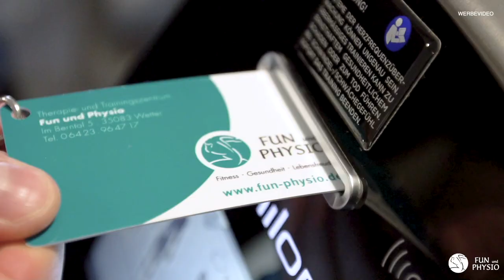Ist EMS-Training SINNVOLL? // Therapie- und Trainingszentrum Fun und Physio Wetter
EMS-Training (Elektro-Muskel-Stimulationstraining) ist ein absoluter Trend.

Schlagzeilen wie "Fit in 20 Minuten!" oder "20 Minuten so effektiv wie 3 Stunden Fitness-Studio!" liest man immer wieder...

Was hat es mit dem EMS-Training auf sich?
Ist EMS wirklich die Lösung für ein schnelles und effektives Training?

Es mag seine Berechtigung haben, und es mag sinnvolle Einsatzbereiche geben. Für wen und für was das EMS-Training eine ideale Lösung sein kann, darüber berichten wir in unserem YouTube-Video.